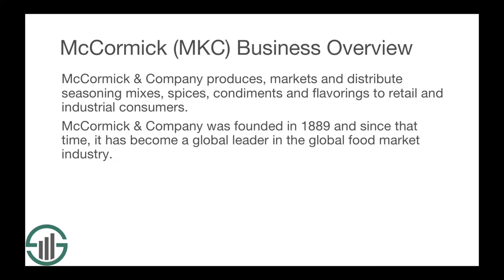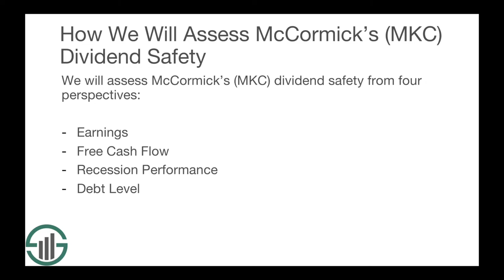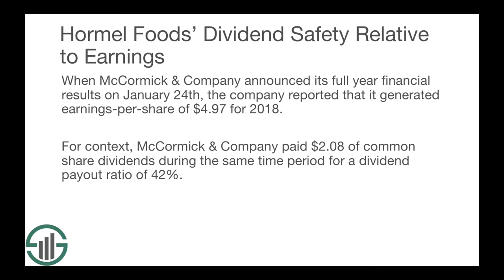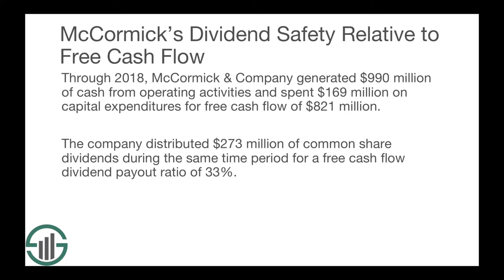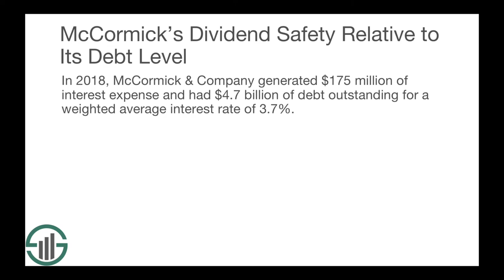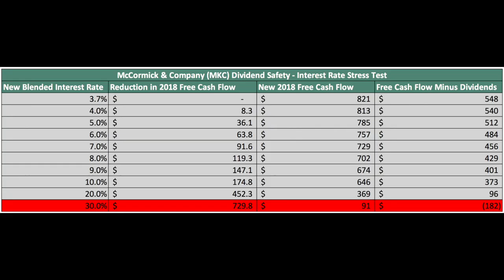How Safe is McCormick's Dividend? Consumer Staples Stock Analysis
In this video, we perform a deep dive on McCormick & Company’s dividend safety.

To begin, let’s discuss McCormick & Company’s business model.  McCormick & Company produces, markets and distribute seasoning mixes, spices, condiments and flavorings to retail and industrial consumers.  McCormick & Company was founded in 1889 and since that time, it has become a global leader in the global food market industry.  The company agreed to acquire Frank’s Red Hot and French’s Mustard from Reckitt Benckiser in 2017.  McCormick & Company trades with a market capitalization of nearly $18 billion and generates $5.4 billion in annual revenues.

McCormick & Company has a compelling track record of dividend growth.  With 33 of consecutive dividend increases, McCormick & Company is a member of the Dividend Aristocrats Index, a group of elite dividend stocks with more than 25 years of consecutive dividend increases. You can download our free list of Dividend Aristocrats

Looking ahead, investors who depend on income from their shares of McCormick & Company will likely want to know the safety of the company’s future dividend payments. For the remainder of this video, we will discuss the company’s current dividend safety from four perspectives:

1. it’s dividend safety in the context of its current earnings
2. its dividend safety in the context of its current free cash flow
3. its dividend safety in the context of its recession performance
4. its dividend safety in the context of its current debt load

McCormick & Company’s Dividend Safety Relative to Earnings

When McCormick & Company announced its full year financial results on January 24th, the company reported that it generated earnings-per-share of $4.97 for 2018.  For context, McCormick & Company paid $2.08 of common share dividends during the same time period for a dividend payout ratio of 42%.

Using earnings McCormick & Company’s dividend appears very safe for the foreseeable future.

McCormick & Company’s Dividend Safety Relative to Free Cash Flow

Through 2018, McCormick & Company generated $990 million of cash from operating activities and spent $169 million on capital expenditures for free cash flow of $821 million.  The company distributed $273 million of common share dividends during the same time period for a free cash flow dividend payout ratio of 33%.

Using free cash flow, our conclusion is the same as when we used earnings to measure McCormick & Company’s dividend safety. The company’s dividend appears safe for the foreseeable future.

McCormick & Company’s Dividend Safety Relative to Recession Performance

We believe that the best way to measure a company’s recession resiliency is by measuring its earnings-per-share performance during the financial crisis that occurred between 2007 and 2009. McCormick & Company’s performance during this time period is shown here:

• 2007 adjusted earnings-per-share: $1.92
• 2008 adjusted earnings-per-share: $2.14
• 2009 adjusted earnings-per-share: $2.34
• 2010 adjusted earnings-per-share: $2.65
• 2011 adjusted earnings-per-share: $2.79
• 2012 adjusted earnings-per-share: $3.04

While most companies saw a decline in earnings-per-share during the last recession, McCormick & Company’s earnings-per-share actually improved 9% from 2008 to 2009.
More importantly, the company’s earnings continued to cover its dividend and it continued its multi-decade streak of consecutive dividend increases. Accordingly, we have no concerns about the company’s ability to pay rising dividends during future economic downturns.

McCormick & Company’s Dividend Safety Relative to Its Current Debt Load

The last angle that we will use to assess McCormick & Company’s current dividend safety is by looking at the company’s current debt level. More specifically, we will see how much the company’s weighted average interest rate will need to increase before the company’s free cash flow will no longer cover its dividend payment.

In 2018, McCormick & Company generated $175 million of interest expense and had $4.7 billion of debt outstanding for a weighted average interest rate of 3.7%.

The following image shows how changes to McCormick & Company’s weighted average interest rate would impact the company’s dividend coverage, as measured by free cash flow.

As the image shows, McCormick & Company’s weighted average interest rate would need to rise above the 30% level before its dividend would no longer be covered by free cash flow.  Accordingly, we believe that McCormick & Company’s debt level is unlikely to impact the safety of its dividend moving forward.